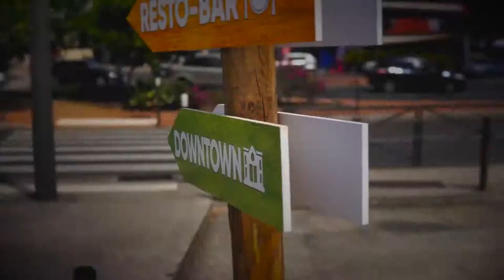ROCK MY BONES | Rastaman Byr | Trailer B | 2019